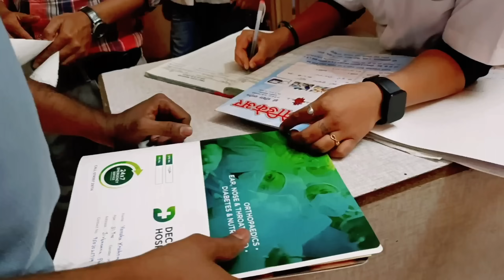जेंव्हा आई आजारी असते🤱हॉस्पिटल मध्ये जाताना असं होईल वाटल नव्हत 🏥.....old vlog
जेंव्हा आई आजारी असते🤱हॉस्पिटल मध्ये जाताना असं होईल वाटल नव्हत 🏥.